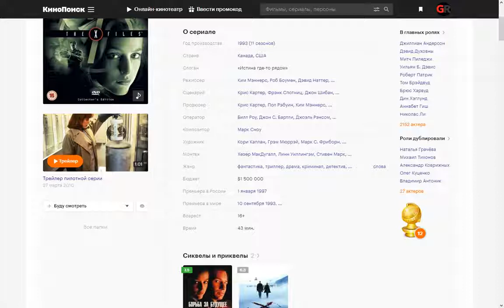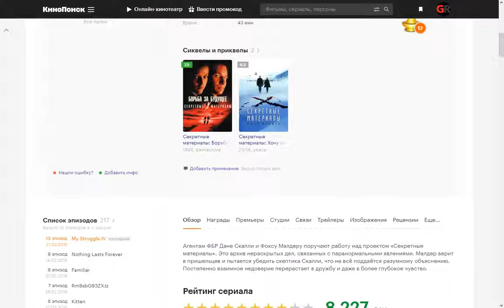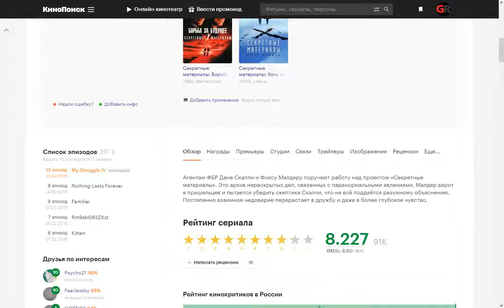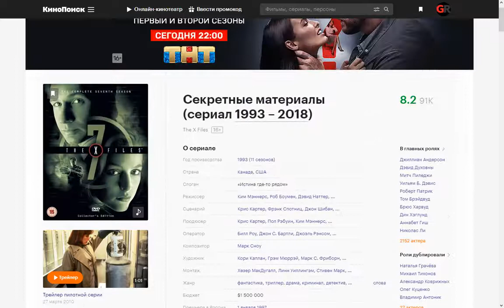Сериал: Секретные материалы (1993 – 2018) ~ Обзор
Агентам ФБР Дане Скалли и Фоксу Малдеру поручают работу над проектом «Секретные материалы». Это архив нераскрытых дел, связанных с паранормальными явлениями. Малдер верит в пришельцев и пытается убедить скептика Скалли, что не всё поддаётся разумному объяснению. Постепенно взаимное недоверие перерастает в дружбу и даже в более глубокое чувство.

Поддержка на развития канала:
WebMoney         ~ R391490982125